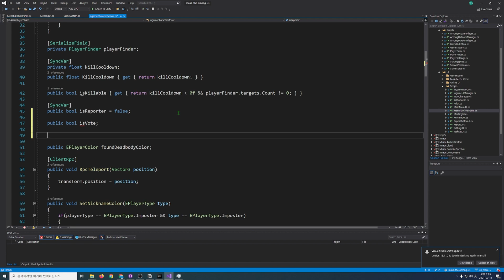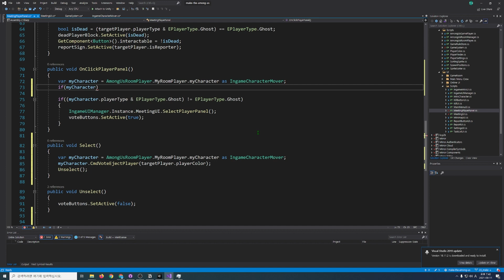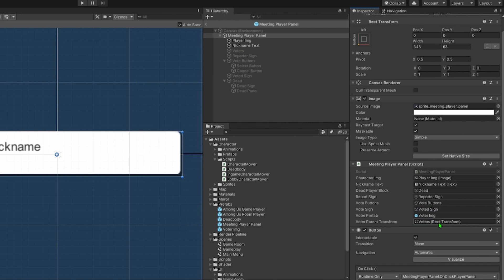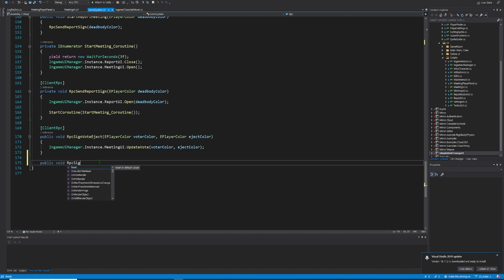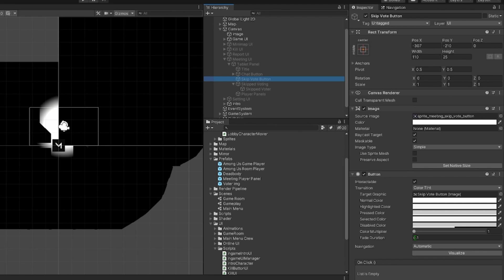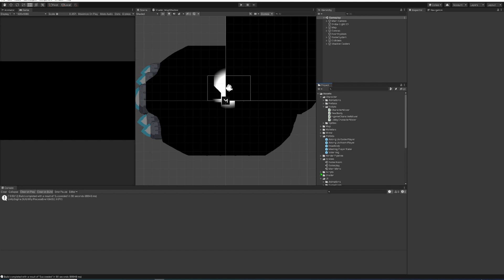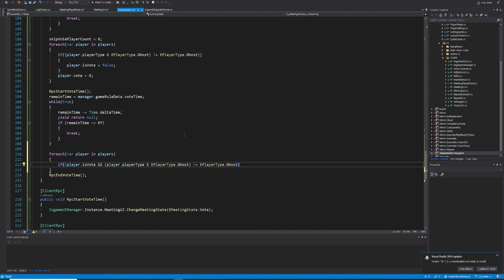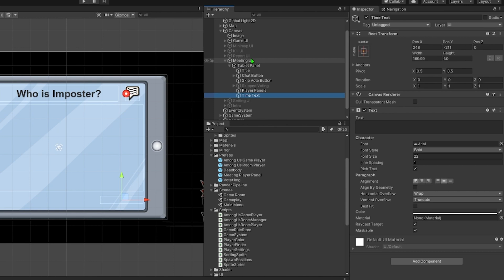Make the 어몽어스 (23) - 투표와 추방 기능 만들기 2 | 유니티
개발단에 가입하여 베르의 게임 개발 유튜브를 지원해주세요!

지난 어몽어스 영상에 이어서 투표와 추방 기능을 계속 만들어 봅시다!

타임라인
0:00 인트로
0:10 투표 기능 만들기
3:36 투표 스킵 기능 만들기
6:30 투표 시간 제한 만들기
10:41 아웃트로